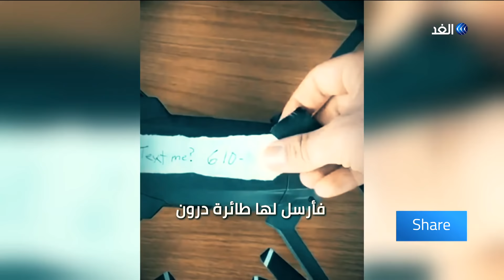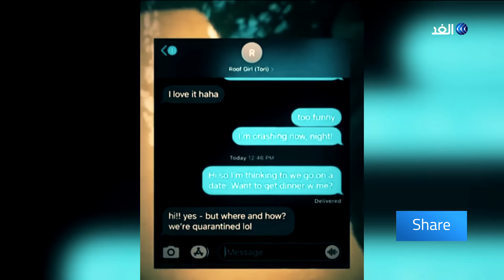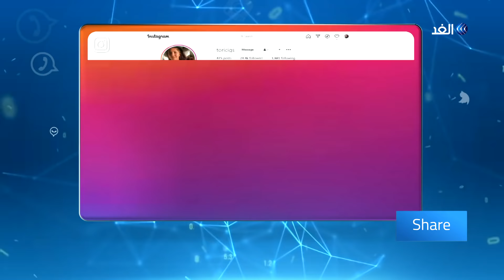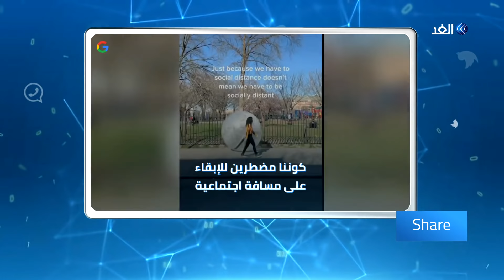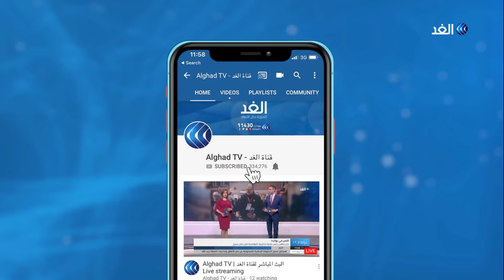الحب في زمن كورونا.. هل يمكن أن يحدث في الوطن العربي؟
1985 سنة  ظهرت رواية الحب في زمن الكوليرا للكاتب الكولومبي غابرييل غارسيا  ونجحت جدا وتحولت لفيلم و أصبحت إحدي أيقونات الأدب العالمي  الخبر السار هو أننا أصبحنا رسمياً في 2020 نمتلك نسختنا الخاصة و الحقيقية وليست مجرد خيال مؤلف من   الحب في زمن الكورونا.